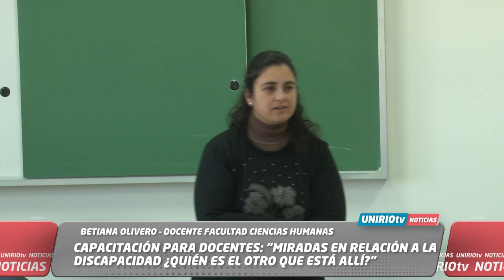CAPACITACIÓN PARA DOCENTES: “MIRADAS EN RELACIÓN A LA DISCAPACIDAD ¿QUIÉN ES EL OTRO QUE ESTÁ ALLÍ?”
BETIANA OLIVERO – DOCENTE FACULTAD CIENCIAS HUMANAS
UniRio TV
Universidad Nacional de Río Cuarto
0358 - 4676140